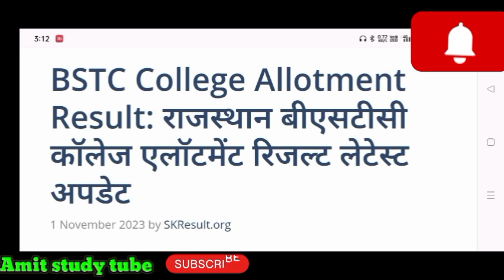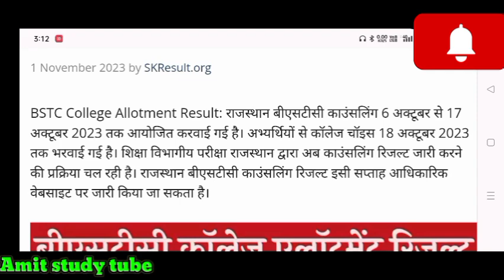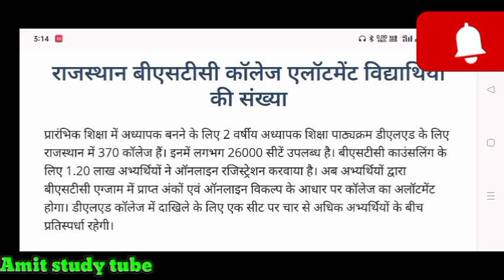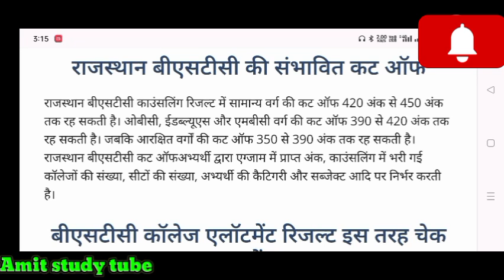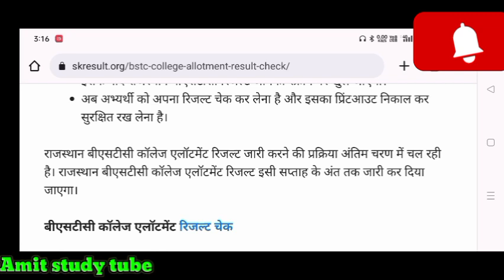राजस्थान BSTC 2023 | 1st कॉलेज अलाटमेंट लिस्ट🥳 | कैटेगरी वाइज सटीक Cut off | रिजल्ट सम्पूर्ण जानकारी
BSTC College Allotment Result: राजस्थान बीएसटीसी कॉलेज एलॉटमेंट रिजल्ट लेटेस्ट अपडेट

BSTC College Allotment Result: राजस्थान बीएसटीसी काउंसलिंग 6 अक्टूबर से 17 अक्टूबर 2023 तक आयोजित करवाई गई है। अभ्यर्थियों से कॉलेज चॉइस 18 अक्टूबर 2023 तक भरवाई गई है। शिक्षा विभागीय परीक्षा राजस्थान द्वारा अब काउंसलिंग रिजल्ट जारी करने की प्रक्रिया चल रही है। राजस्थान बीएसटीसी काउंसलिंग रिजल्ट इसी सप्ताह आधिकारिक वेबसाइट पर जारी किया जा सकता है।

राजस्थान बीएसटीसी कॉलेज एलॉटमेंट विद्यार्थियों की संख्या

प्रारंभिक शिक्षा में अध्यापक बनने के लिए 2 वर्षीय अध्यापक शिक्षा पाठ्यक्रम डीएलएड के लिए राजस्थान में 370 कॉलेज हैं। इनमें लगभग 26000 सीटें उपलब्ध है। बीएसटीसी काउंसलिंग के लिए 1.20 लाख अभ्यर्थियों ने ऑनलाइन रजिस्ट्रेशन करवाया है। अब अभ्यर्थियों द्वारा बीएसटीसी एग्जाम में प्राप्त अंकों एवं ऑनलाइन विकल्प के आधार पर कॉलेज का अलॉटमेंट होगा। डीएलएड कॉलेज में दाखिले के लिए एक सीट पर चार से अधिक अभ्यर्थियों के बीच प्रतिस्पर्धा रहेगी।

संभावित कट ऑफ

राजस्थान बीएसटीसी काउंसलिंग रिजल्ट में सामान्य वर्ग की कट ऑफ 420 अंक से 450 अंक तक रह सकती है। ओबीसी, ईडब्ल्यूएस और एमबीसी वर्ग की कट ऑफ 390 से 420 अंक तक रह सकती है। जबकि आरक्षित वर्गों की कट ऑफ 350 से 390 अंक तक रह सकती है। राजस्थान बीएसटीसी कट ऑफअभ्यर्थी द्वारा एग्जाम में प्राप्त अंक, काउंसलिंग में भरी गई कॉलेजों की संख्या, सीटों की संख्या, अभ्यर्थी की कैटिगरी और सब्जेक्ट आदि पर निर्भर करती है।

बीएसटीसी कॉलेज एलॉटमेंट रिजल्ट इस तरह चेक करें

राजस्थान बीएसटीसी काउंसलिंग रिजल्ट 2023 चेक करने की प्रक्रिया इस प्रकार है।

सबसे पहले राजस्थान डीएलएड की आधिकारिक वेबसाइट panjiyakpredeled.in पर जाना है।

इसके बाद डीएलएड कॉलेज एलॉटमेंट रिजल्ट 2023 के लिंक पर क्लिक करना है।

इसके बाद अभ्यर्थी को मोबाइल नंबर और पासवर्ड की सहायता से लॉगिन करना है।

इसके बाद राजस्थान बीएसटीसी रिजल्ट आपकी स्क्रीन पर खुल जाएगा।

अब अभ्यर्थी को अपना रिजल्ट चेक कर लेना है और इसका प्रिंटआउट निकाल कर सुरक्षित रख लेना है।

dosto vibhag dwara results ke koi be latest  update jari nahi ke Gaye h Jaise hi vibhag dwara result ki latest update aati hai to aapko video ke madhyam se bata Diya jaega👍👍